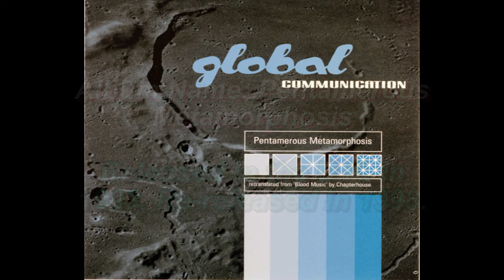Global Communication ~ Beta Phase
chick this link to hear the full album remastered in 1080p wav!

(BEST QUALITY HD) Global Communication Beta Phase Remastered HD!!! wave quality audio at 44,100 kbps!  Superior audio sound quality! Original song! (no modifications)

Note this isn't the version with the C3PO voice sample. this is from the re-realease album. also this version of beta phase is (exactly) like the first version!  just no C3PO sample. so you are still hearing the (ORIGINAL) song!  if i ever get the original version ill upload it

this song is from the album Pentamerous metamorphosis. Originally came bundles with the album chapterhouse (blood music) as a bonus CD! A True Masterpiece from 1993!!!

if your lucky you can get this cd at amazon for as cheap as 85 dollars.
(its very VERY! expensive..) enjoy!

(update: ive seen it as low as 49 dollars)